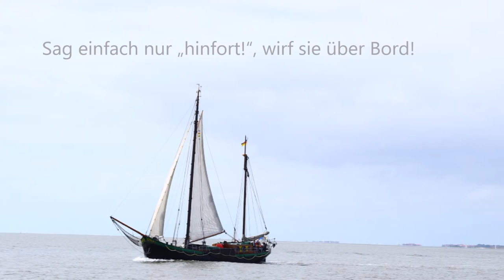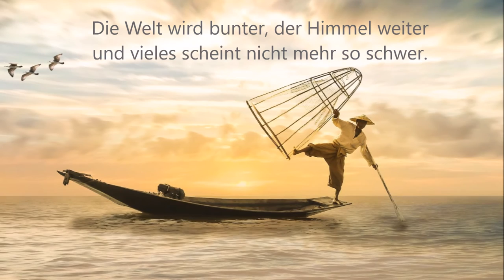Mit einem Lächeln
R: Mit einem Lächeln geht vieles leichter.
Mit einem Lächeln erreichst du mehr.
Die Welt wird bunter, der Himmel weiter
und vieles scheint nicht mehr so schwer.

1. Die grauen Regentage, sind oft eine Plage.
Drum lass den Sonnenschein, in dein Herz hinein!

2. Versauen Alltagssorgen den schönen Frühlingsmorgen.
Sag einfach nur „hinfort!“, wirf sie über Bord!

3. Wenn dicke Kummerfalten, deine Stirn gestalten,
dann wird es höchste Zeit, dass du dich davon befreist!

4. Bist du am Rotieren, kurz vorm Explodieren,
dann gönn dir etwas Zeit nimms mit Gelassenheit!